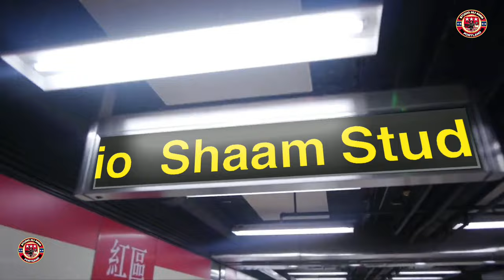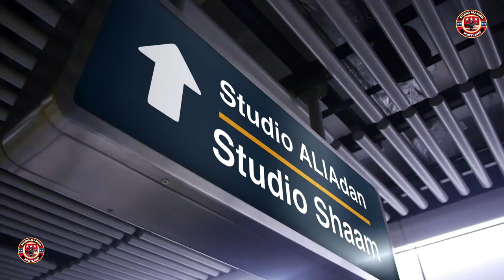NIIKO SOMALI BANTU BOYS ABALEESHA BART 100 KISMAYO 202